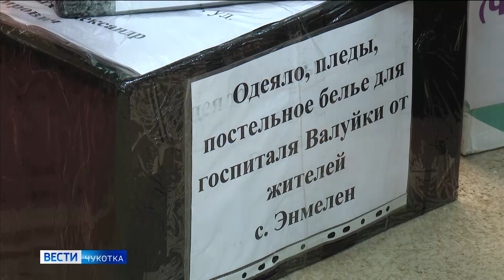ЕР - отправка гуманитарного груза